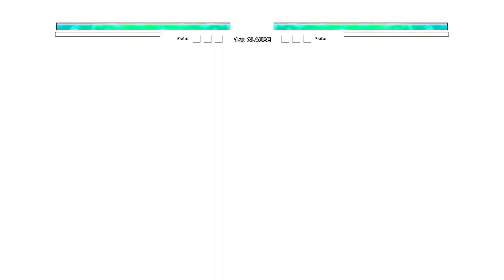Perfect Cell OP (Zeed) (New) VS Gohan Beast V2 OP in Jump Force Mugen